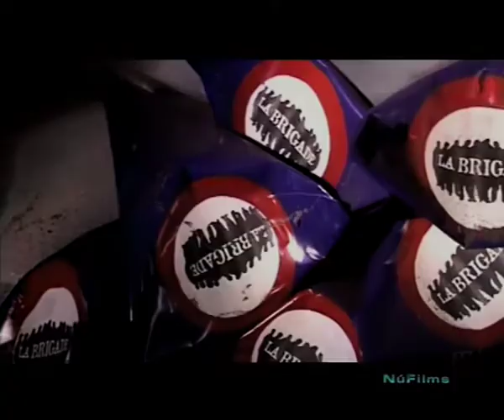La Brigade "Back in bizz" official musicvideo.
Original & official musicvideo written and directed by Dinh Thi Tien.
Universal Music.Prod Nu Films.
Shot in Montreal and around.